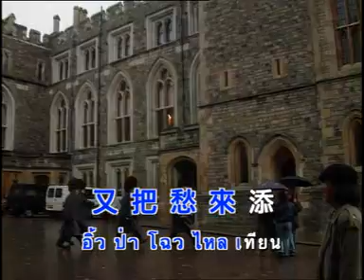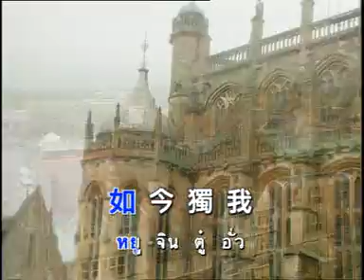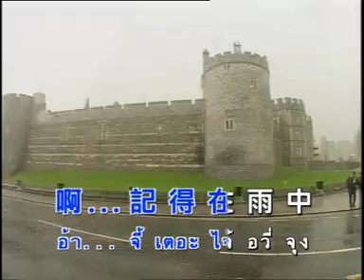อิ้ว ซื่อ อี เก้อ เซี่ย อวี่ เทียน